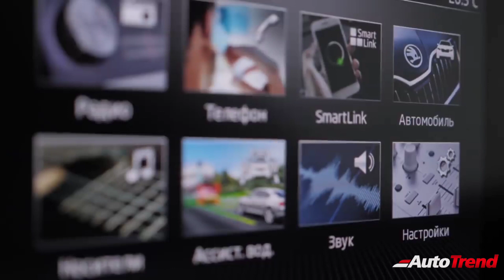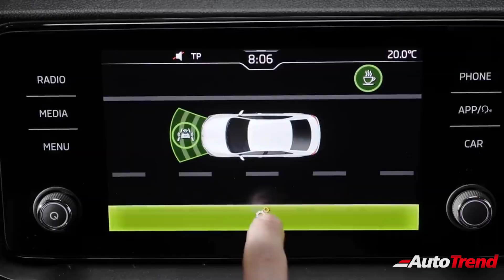2022 Skoda Rapid Replacement Sedan SLAVIA ? | Honda City Rival Gets More Features Space and Safety!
2022 Skoda Sedan SLAVIA ? | Rapid Replacement | Coming Soon | HondaCity Rival | Gets More Features, Space and Safety !